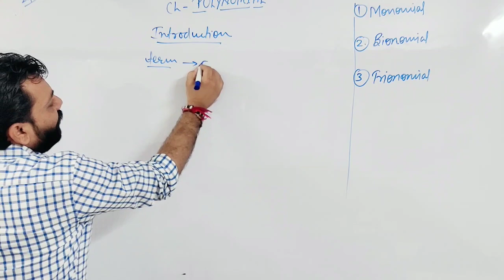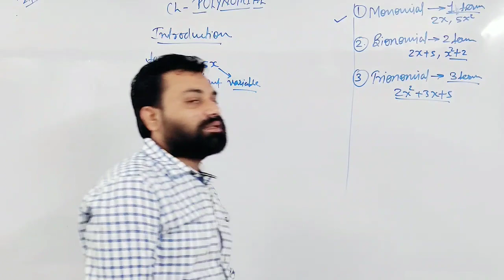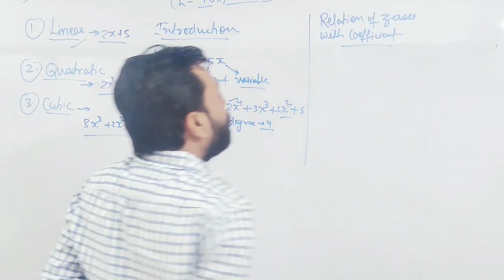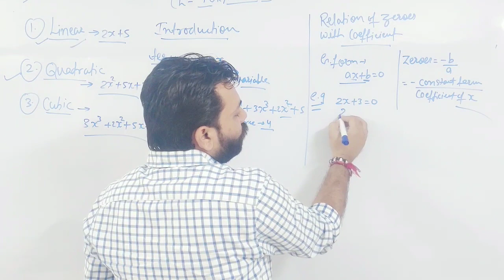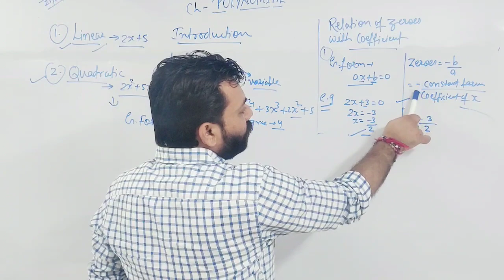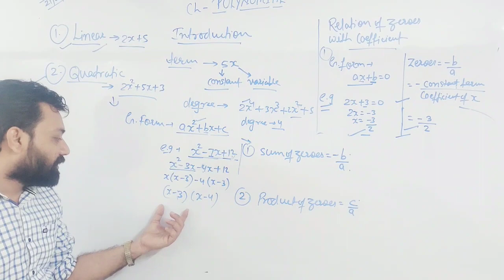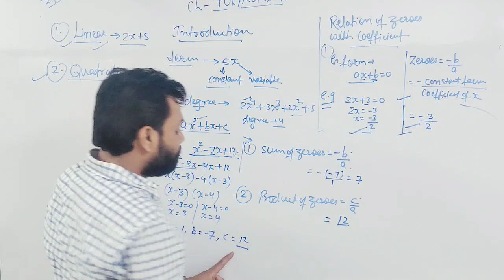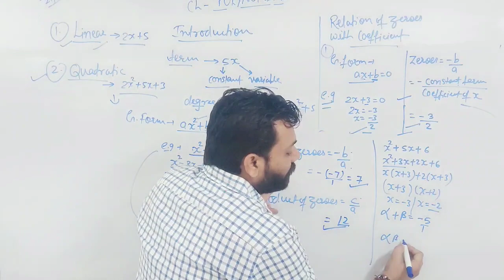Maths :- Chapter: 2 - Polynomials (Part 1) - Lecture 1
Introduction Lecture for 10th Maths
By our Experienced mentor : Ajay Sir.
Or comment your details in video
Address: 46-48, 2nd Floor , KB ROYAL PHOENIX, Tragad road
Chandkheda - Ahmedabad (382424)